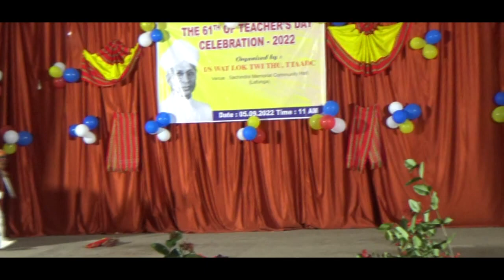NAITHOK THOK MWSAMUNG GAYAMANI PARA ENGISH MEDIUM SCHOOL OH SWRWNGNAI ROK TEACHERS DAY LEFUNGA HALL